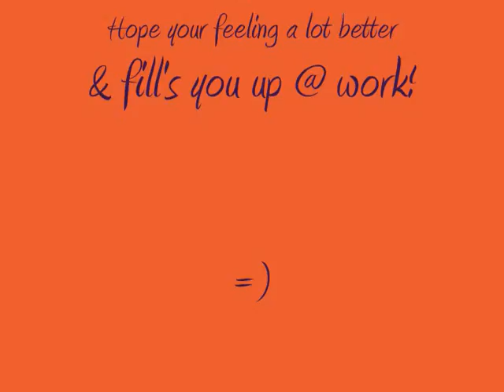soup for katy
Here is that bowl of soup I promised, sorry it's late. but your out of hospital & this will perk you up!
 I even added extra spices just for you!
 Love from Scotland Paul xoxo